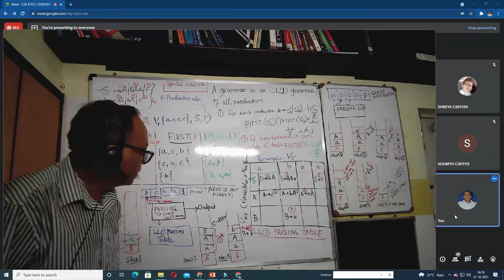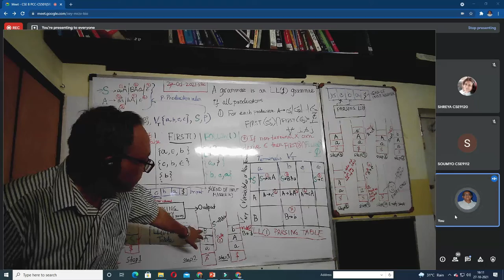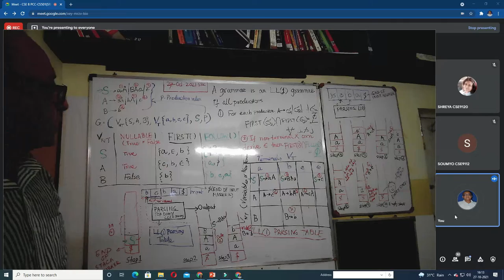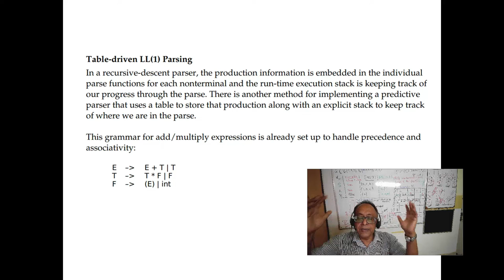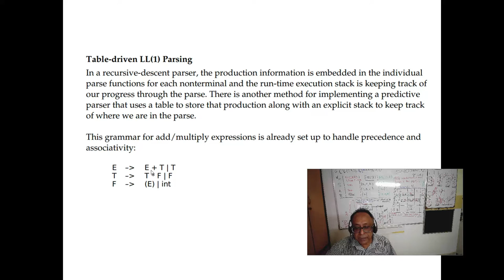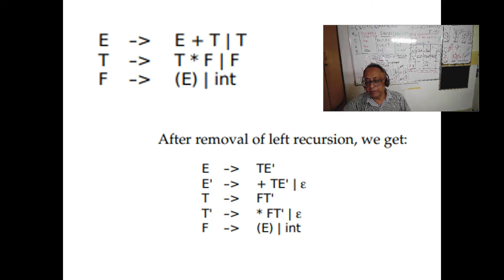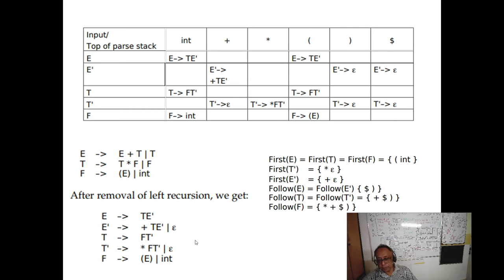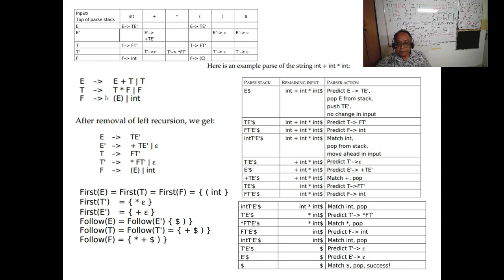Top-down parsing with 2 examples, one on whiteboard, other in ppt online class. Pls see descrip.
Top-down parsing with  2 examples, one on whiteboard, other in ppt online class.